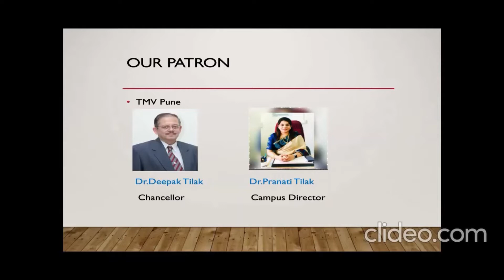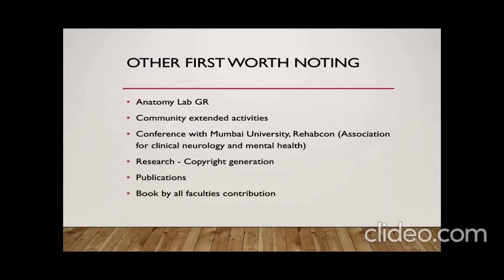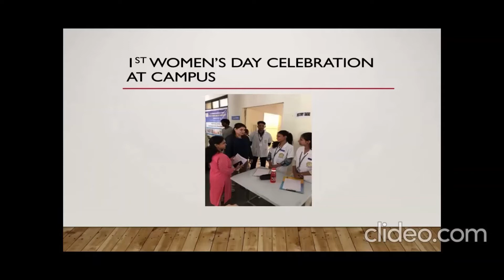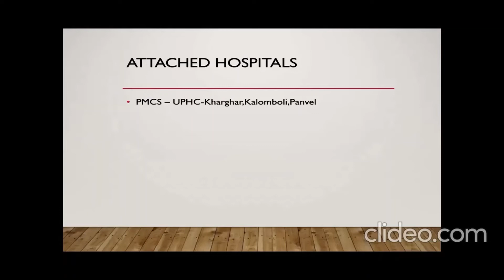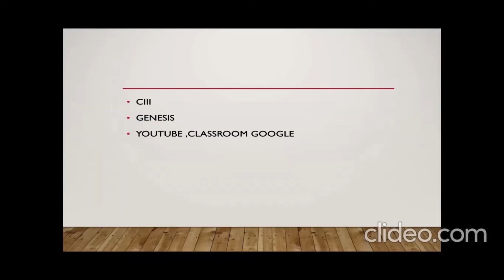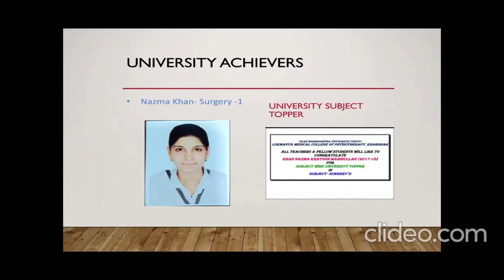Journey of LTCOP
We are happy to share the 5 year journey of 'Lokmanya Tilak College of Physiotherapy, Kharghar' from its inception to present time.
On the occasion of oath taking of our foundation Batch of Interns on 8th June 2022, we are proud to release our video showcasing the collaborations, linkages, Extramural and extension activities, research development in the form of scientific paper publications, conference participation and IPR in the past 5 years.
We thank our institute management, our honourable campus Director "Dr Pranati Tilak", our principal 'Dr. Shweta Phadke' for the constant support and guidance.